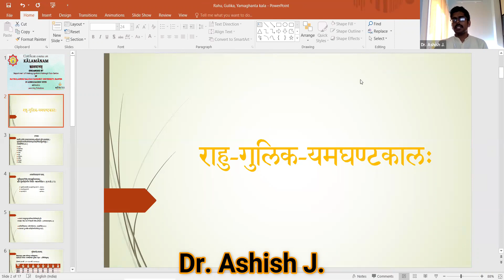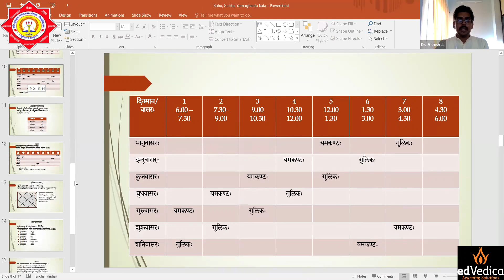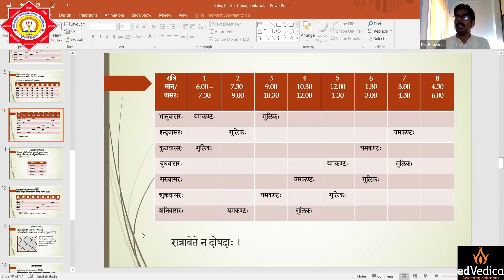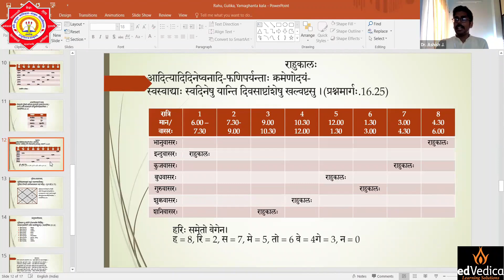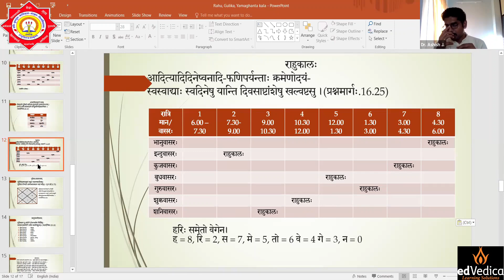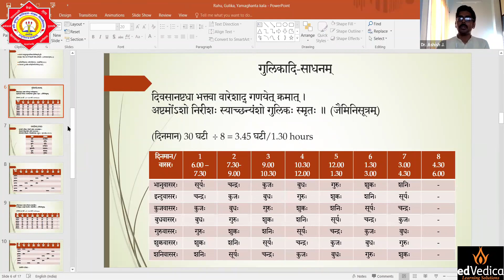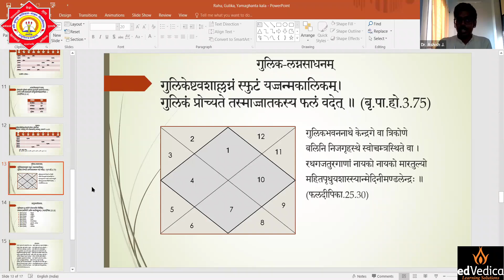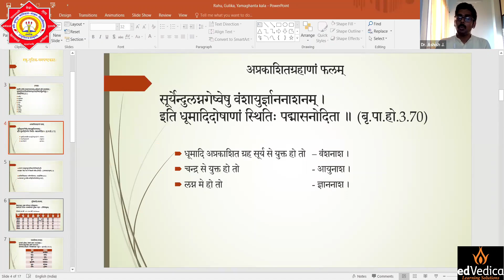Bharatiya Kalaganana Lecture 23: Dr. Ashish J.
Introduction to ancient Indian units of time by Dr. Ashish J. from Kavikulaguru Kalidas Sanskrit University, Ramtek, Maharashtra, India.